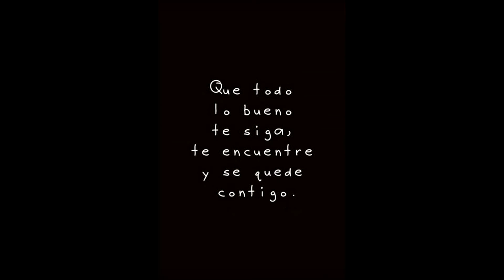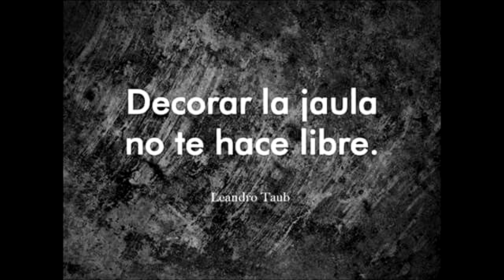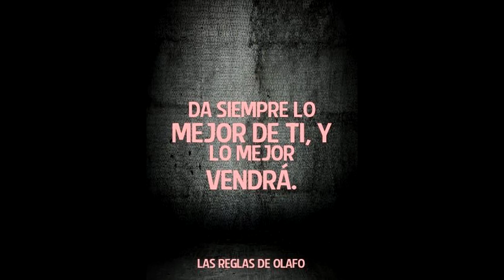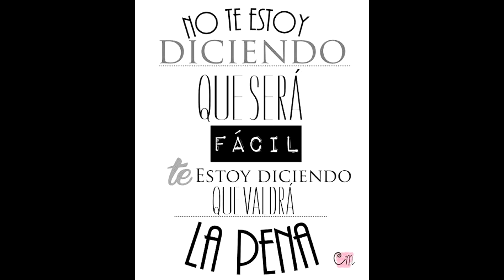Reflexión de Año Nuevo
Escrito: Nacarid Portal
Voz: Juan Parga.